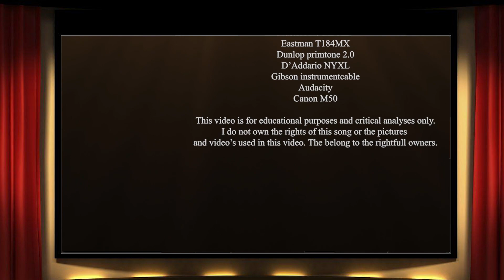Rainbow connection (guitar cover)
Made an guitar arrengement of this beautiful song
from the Muppet movie 1979. Written by  Kenny Ascher / Paul Hamilton Williams

Lyrics:
Why are there so many
Songs about rainbows
And what's on the other side
Rainbows are visions
They're only illusions
And rainbows have nothing to hide
So we've been told and some chose to
Believe it
But I know they're wrong wait and see
Someday we'll find it
The Rainbow Connection
The lovers, the dreamers and me
Who said that every wish
Would be heard and answered
When wished on the morning star
Somebody thought of that
And someone believed it
And look what it's done so far
What's so amazing
That keeps us star gazing
What so we think we might see
That Rainbow Connection
Have you been fast asleep
And have you heard voices,
I've heard them calling my name,
Is this the sweet sound that calls
The young sailors,
The voice might be one and the same.
I've heard it too many times to ignore it
It's something that i'm supposed to be,
The rainbow connection...
La lala la lala la la la lala la la la